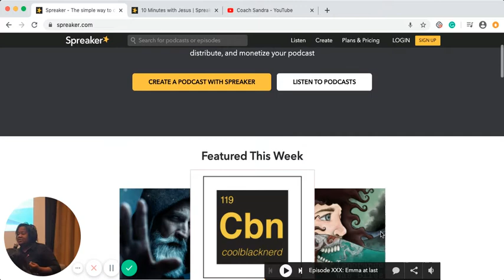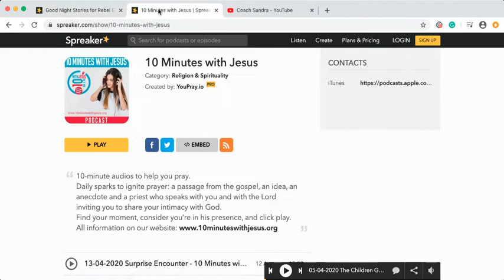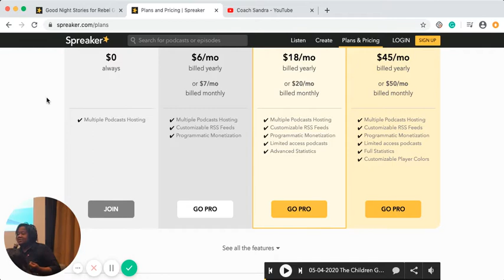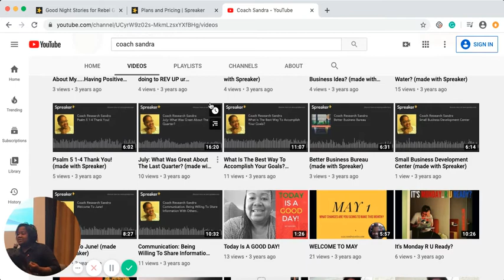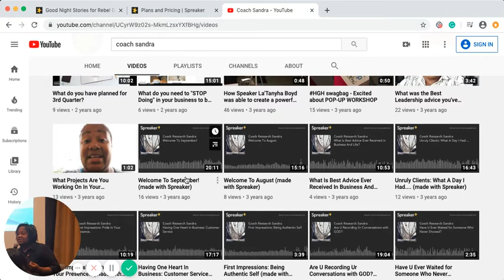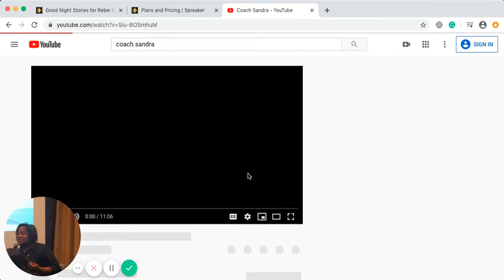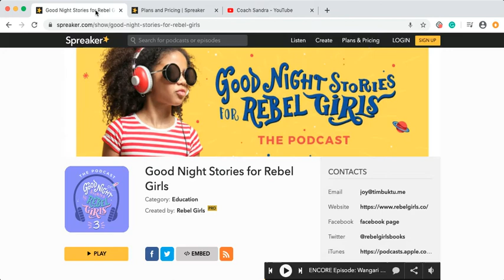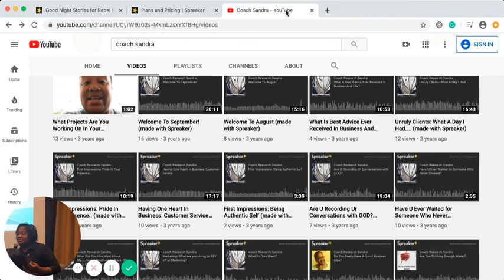What platform are you using to distribute your podcast? Spreaker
Spreaker provides you with all the tools you need to start a podcast and distribute it on Apple Podcasts, Spotify and more. Try our monetization features, ...